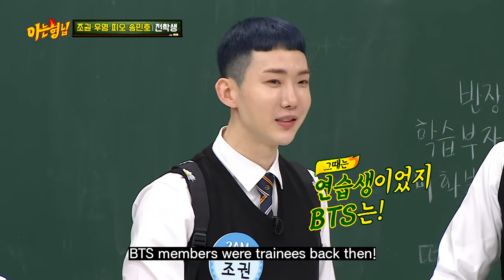2am Jo-Kwon wore high heels! but no heels?!👠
2am Jo-Kwon is master of high heels!👠